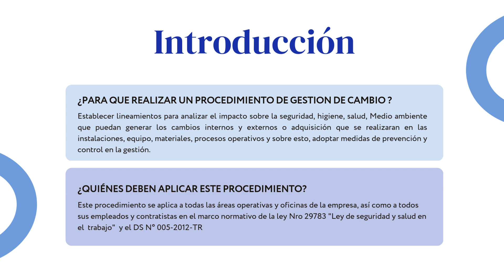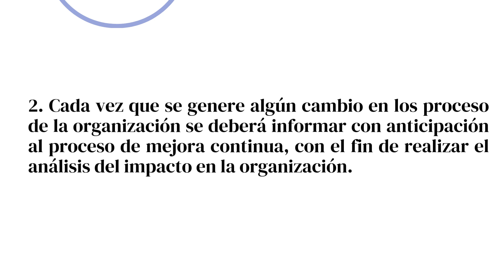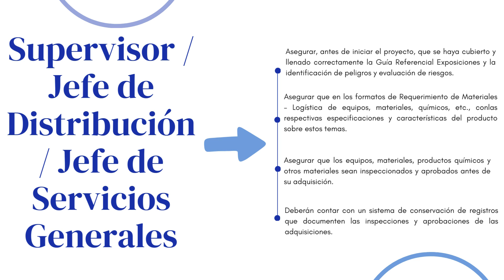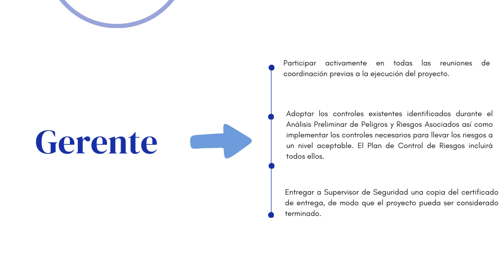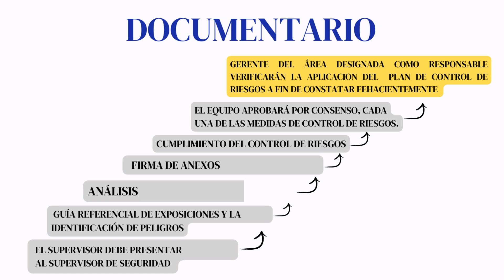GESTION DEL CAMBIO POR DEFICIENCIA DE CONOCIMIENTOS